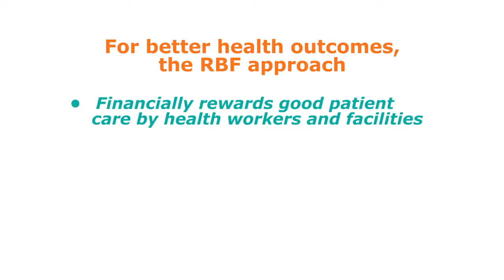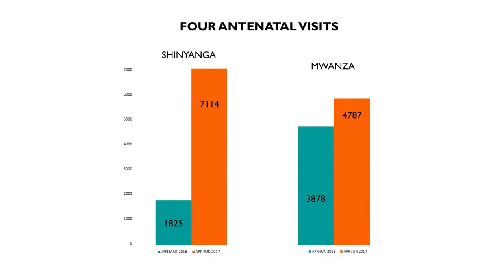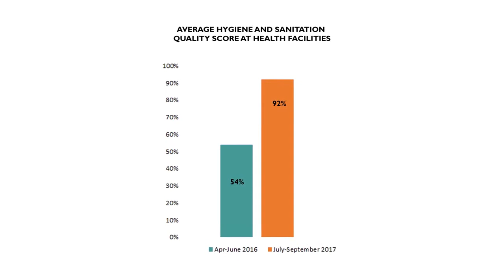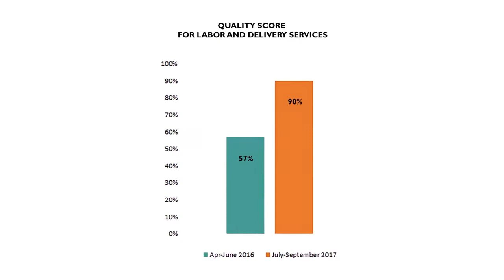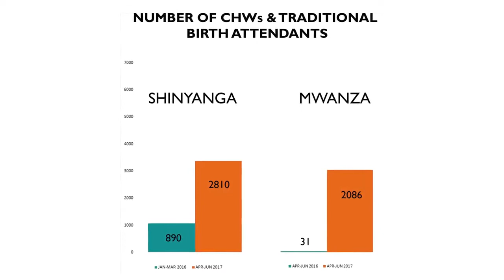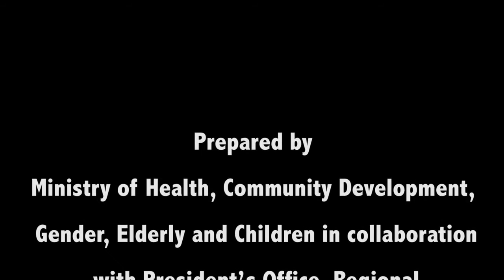RBF - Documentary -01